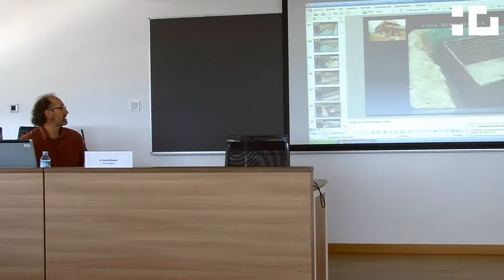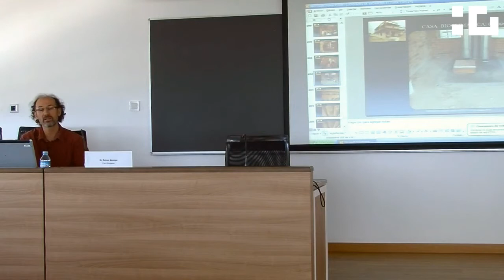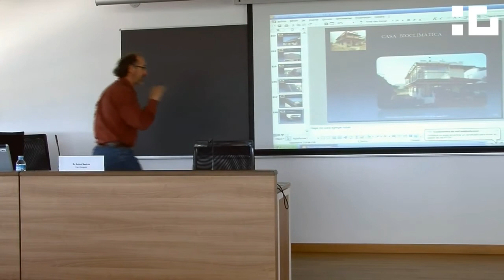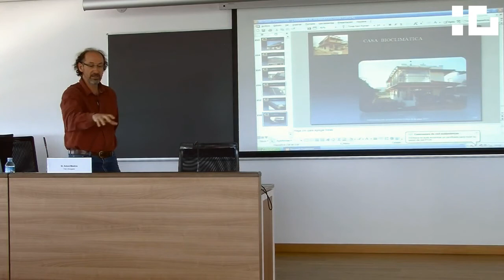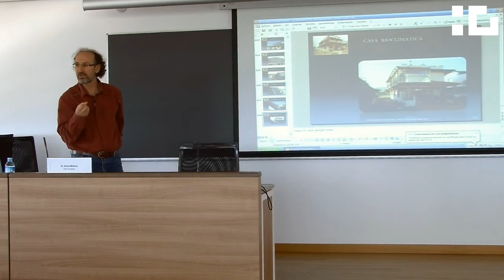J1.Bioconstrucció i bioclimàtica - Ponència d'Antoni Mª Mestres Bertran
Jornades de Bioarquitectura al Tecnocampus
Jornada 1. Bioconstrucció i bioclimàtica